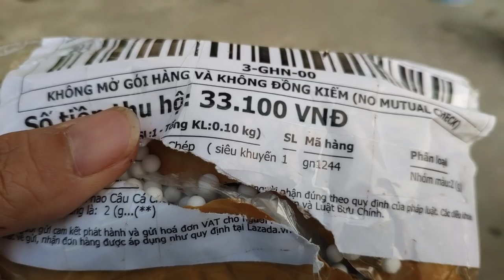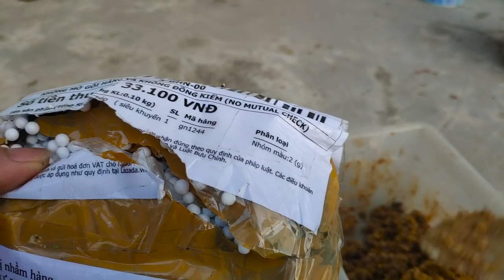Cần Tay Rít Cá Trắm Đen Muốn Gãy Cần - Câu Cá Hồ Tự Nhiên